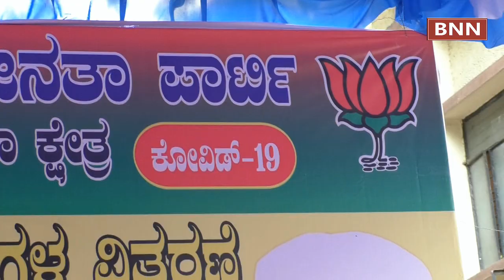Ex Minister Katta Subramanya Naidu and BBMP Ward No 34 Corporator Nagaraju, Distributed Free grocer